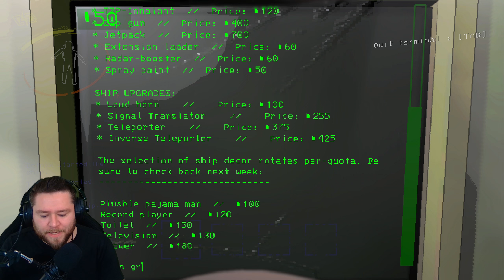Es gibt auch GELD für KÖRPER | LETHAL COMPANY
LETHAL COMPANY KOOP mit Tjulfar und Schauerland

Tjulfar: @TjulfarXXL
Schauerland: @schaui

Detoxx-Kur gefällig?